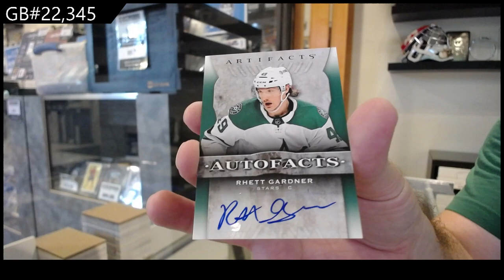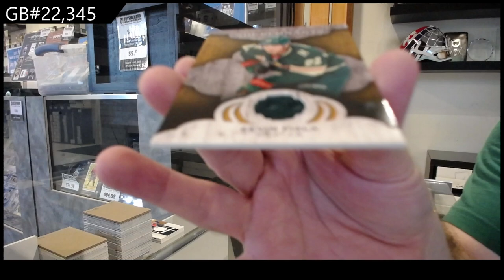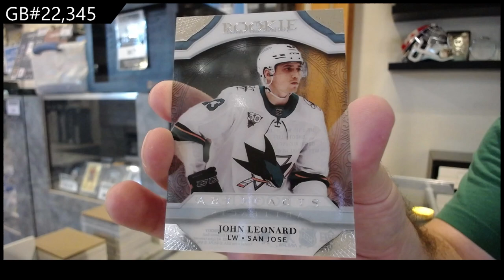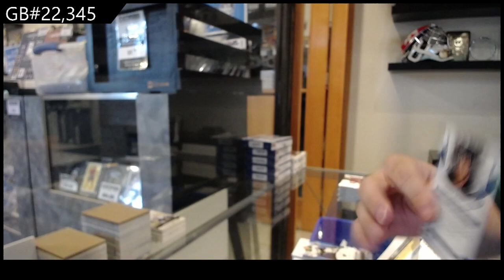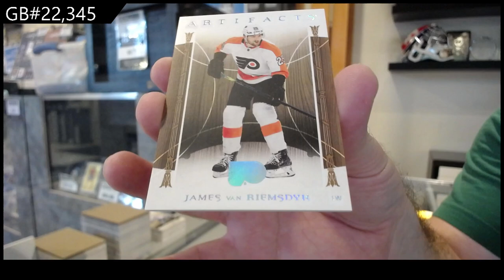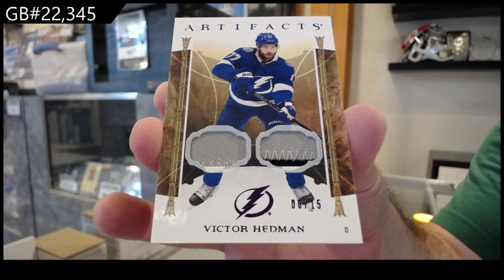21-22 UD Artifacts & 22-23 UD Artifacts Hockey 6 Box Break - CNC GB #22,345